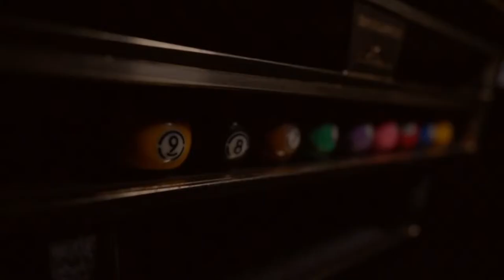Van Boening vs Chua | 10-Ball | September 17, 2022 | Day 3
Day 3
September 17, 2022
10-Ball Race to 63
Shane Van Boening vs Johann Chua